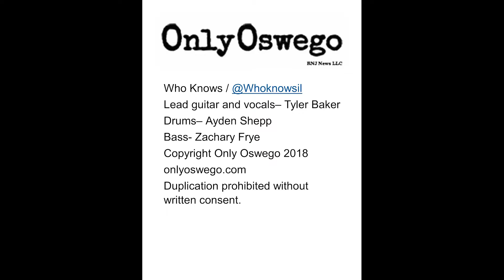Who Knows at DeMont Guitars in Oswego, IL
Who Knows plays a couple original tunes